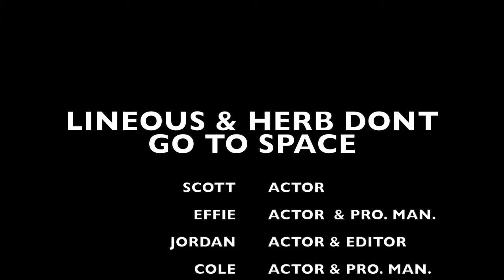5 LINEOUS & HERB DON'T GO TO SPACE